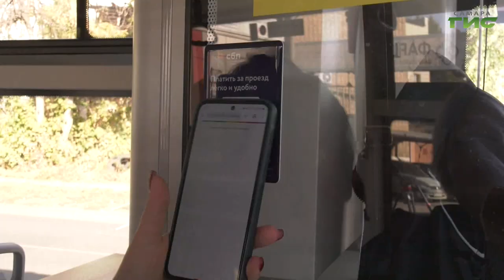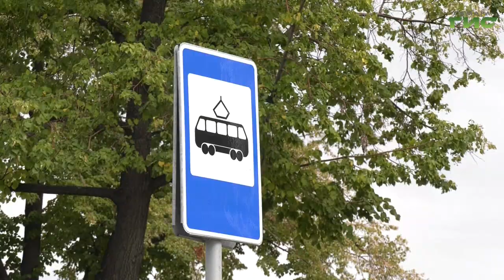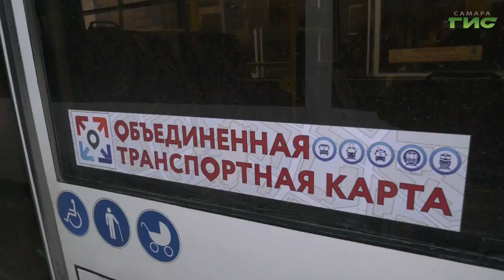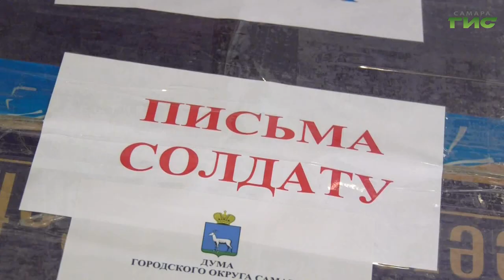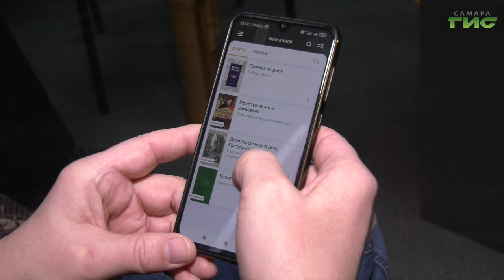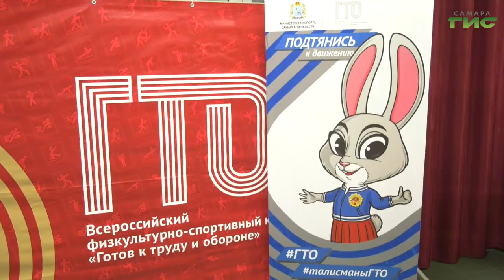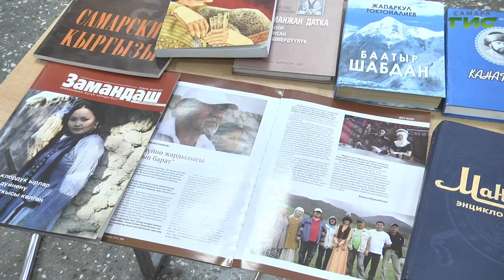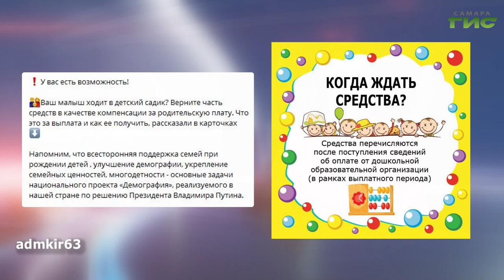"События" от 02.10.2024 (вечер)